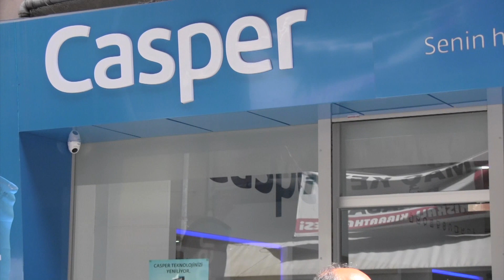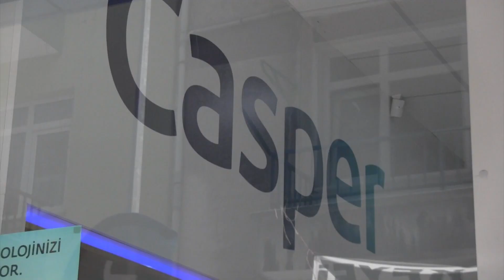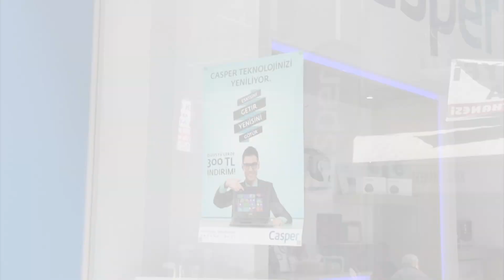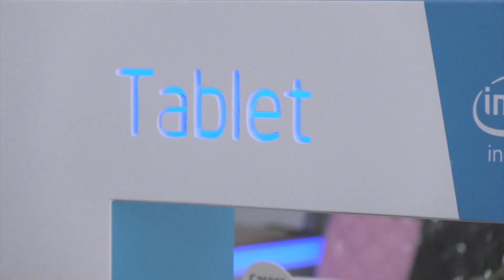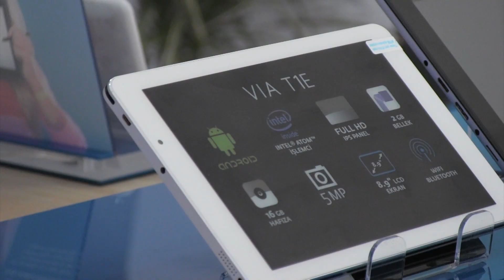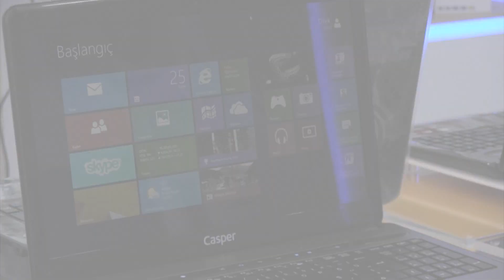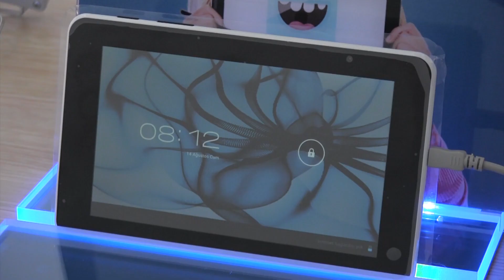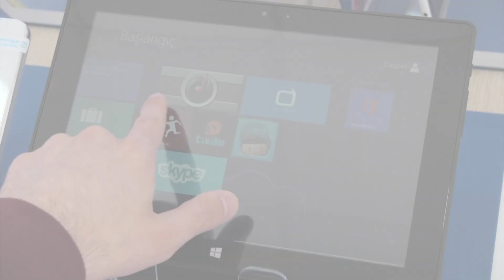Casper Yeni Mağaza & Yeni Kampanya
Casper'ın yeni mağaza konseptini ve "Eskisini Getir Yenisini Götür" kampanyasını Casper Satış Direktörü Cenk Altuntaş ile konuştuk.

Bizlere katılan Intel Türkiye Genel Müdür Yardımcısı Ediz Altun ise Türkiye'deki bilgisayarların durumunu ve Intel işlemcilerin farkını izleyicilerimiz için değerlendirdi.